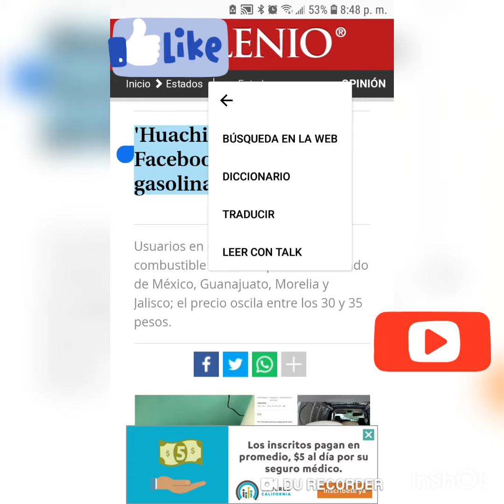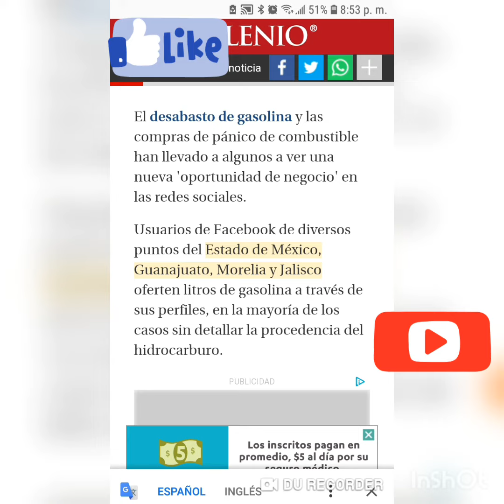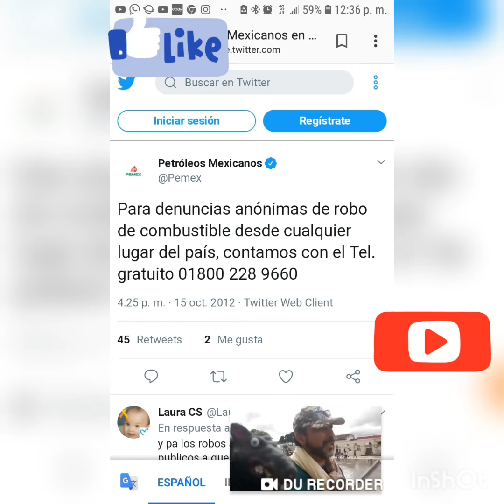Facebook vende huachicol en $30